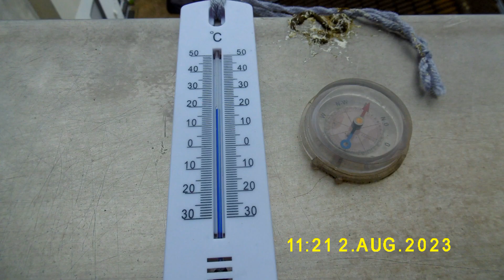HIMMEL über'm POTT am Mittwoch, den 02. Augusto 2023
Fotos und Videos in Reihenfolge, denn auch da wurde was verwurschtelt. ja ja diese Technicka. imma schön datüssken müssen se rumfümmeln tun.
Musikuntermalung: **alborada - dedicado**
Track 1 - 8. mal schauen, ob YouTube das auf die Reihe bekommt. Mir selbst war es nicht möglich geMACHTet worden, die einzelnen Musikstücke im Abspann aufzulisten. weiß der Kuck Guggg. wieso und warum schon wieda